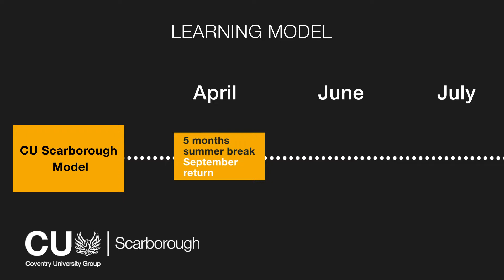Cyber Security at CU Scarborough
A student on our Cyber Security course explains how the course is giving her great career prospects in an exciting field. Find out about modules featuring programming and networking as well as what students get up to in class.